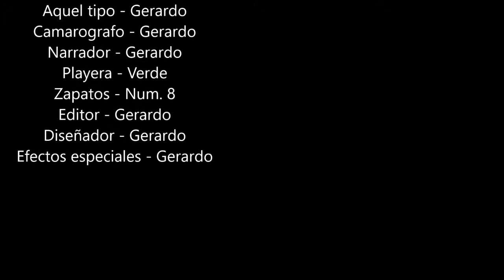Restauración de FERRARI 348 Hot wheels #4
Como restaurar un FERRARI HOTWHEELS